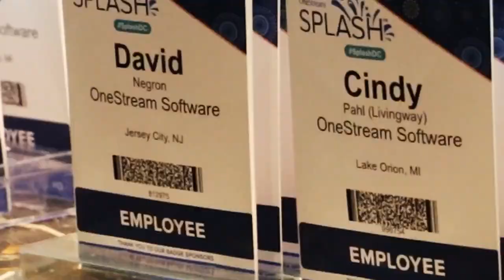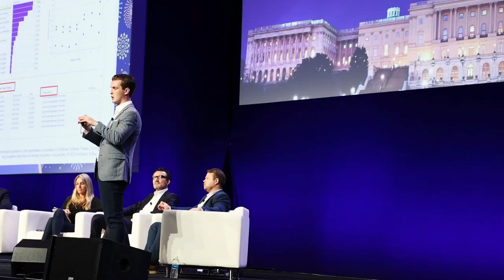Splash DC 2023 - Recap Video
Check out this recap of our 2023 Splash Event in Washington, DC.